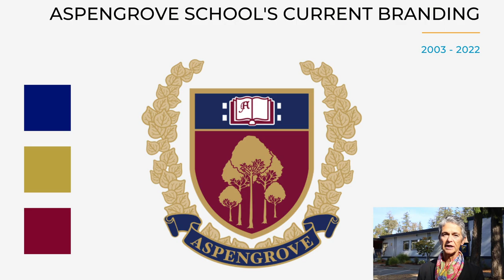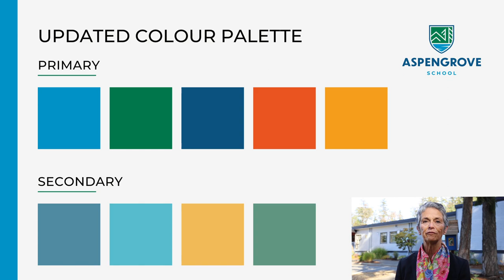A Exciting Announcement from Jo-Anne Kingstone, Head of Aspengrove School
We are very excited to reveal Aspengrove School's updated logo!

Listen as Jo-Anne Kingstone, Head of Aspengrove School, details the creative process and purpose that brought us to our updated logo design -- building on the imagination of our school Founders and combining that with our community of today -- We hope it inspires you to see our shared vision for Aspengrove; for today and tomorrow.